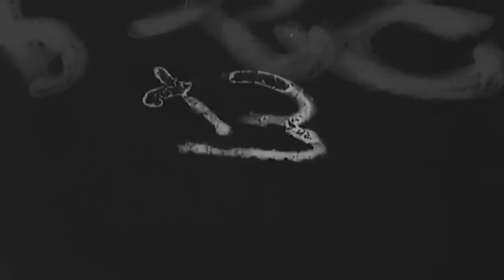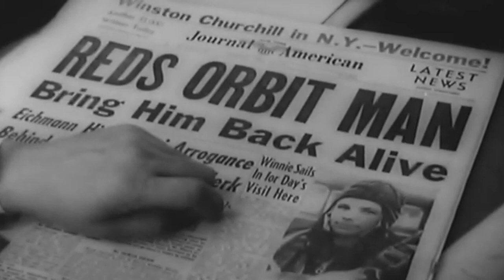Universal Newsreel : NEWS HIGHLIGHTS OF 1961 : B&W Television : The year I was born!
1961 was a year of international tensions compounded by crisis after crisis.

CAIRO: Riots protested Lumumba's death.
CUBA: A Communist regime strengthened it position 90 miles from the U.S.A.
CONGO: Warfare still split this newly-created nation.
LAOS & SOUTH VIETNAM: Here, again, War continued to plague both countries.
ALGERIA: Brother is pitted against Brother in this French possession.
UNITED STATES: John Fitzgerald Kennedy was sworn in as the 35th President.
SPACE: The Russians claimed to have successfully orbited a man, while the U.S. put both Commander Shepard and Captain Grissom in sub-orbital flight.
BERLIN: The line of demarcation between East West is drawn in Berlin where the Communists throw up their Wall of Hate. It is here where the fate of the world may be decided.